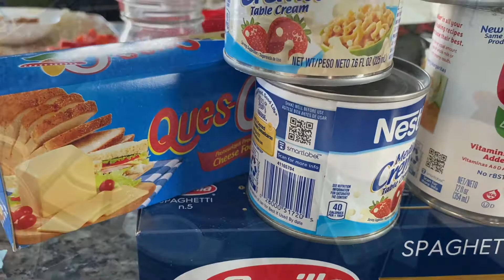Dad's 40th Birthday with Yummy Homemade Dishes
Happy 40th Birthday Dad!

We are still on Pandemic, and the only way to celebrate Dad's Birthday, is to cook most of the food, and buy a few of our Kids' favorites. Unfortunately, we still can not host parties, so we have only 1 visitor, Grandma Vicky. A very simple celebration, still thankful to God, for keeping us healthy, strong, able to go to work and worship Him.

We cooked seafood white pasta, dinakdakan, fried tilapia, crispy fried shrimp. We bought shumai, bbq fried rice, mango fresh cream cake, macarons, and strawberry ice cream from Grandma Vic (we forgot to serve, hehe)